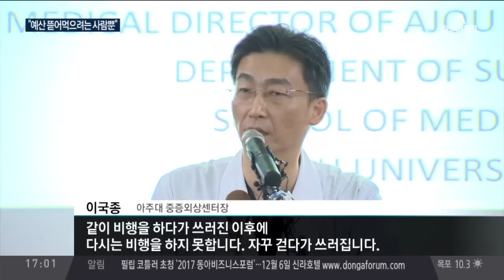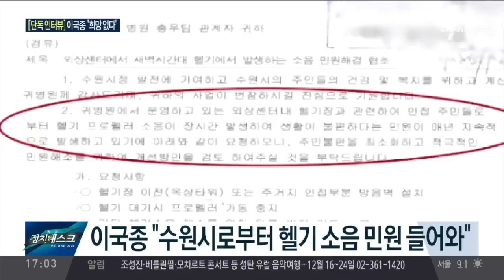이국종 “희망 없다”…“예산 뜯어먹으려는 사람뿐”